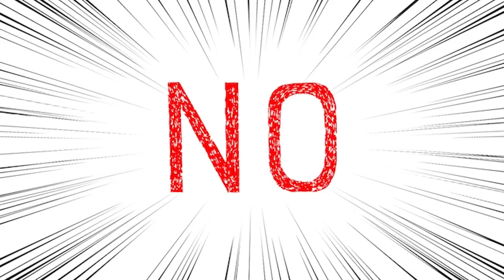LIGER | 30 Amazing Facts | Vijay Deverakonda | Ananya Panday | Dharma Production |Puri Jagannadh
Liger is an upcoming Indian sports action film

Key Questions:-
0:00 Intro
0:36 kya Publicity k liye joda jayega Item Song ?
0:38 kya Samantha ka Jalwa fise dikhne wala hai Iss Film m ?

Is Liger a Telugu movie?
Liger is an upcoming Indian sports action film written and directed by Puri Jagannadh and produced by Karan Johar, Charmme Kaur, Apoorva Mehta, Hiroo Yash Johar and Jagannadh under the banners of Dharma Productions and Puri Connects.

Deverakonda, who plays a kickboxer with a stutter, underwent a dramatic physical transformation for his role and went to Thailand for martial arts training. Ananya Panday is the lead female character in the film. The film's score is composed by Mani Sharma. Composer Tanishk Bagchi is also signed for the film. In September 2021, boxer Mike Tyson was signed for a cameo appearance in the film.

Filming began on 20 January 2020 in Mumbai, with the tentative title Fighter. 40 days of shoot was completed when production was halted in March 2020 due to the COVID-19 lockdown in India. The second schedule was shot in Hyderabad. Deverakonda resumed shooting for the film on 15 September 2021. In November 2021, the crew went to Las Vegas to shoot the portions with Mike Tyson.  Filming was completed in February 2022.

The film will be simultaneously released in Telugu and Hindi along with the dubbed versions in Tamil, Malayalam and Kannada languages. It was initially scheduled to be released in November 2020, but due to the COVID-19 pandemic the film was postponed. The film was then scheduled to release on 9 September 2021, but was postponed again due to the pandemic. The film is now scheduled to be released on 25 August 2022

Credits -

Writer : Sanya Bhargava
Anchor : Anushka
Editor : Harshit